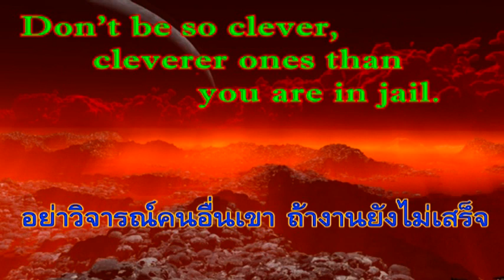ข้อคิดสอนใจ คำคม กำลังใจ 99.อย่าวิจารณ์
ข้อคิด สอนใจ คำคม กำลังใจ แรงบันดาลใจ  เสียงอ่านโดย ดช. ศิวโรจน์ โล้เจริญรัตน์  (มิ.ย.2558) ชั้น ป.3 โรงเรียนบ้านดอนด่านใน ต.ด่านใน อ.ด่านขุนทด จ.นครราชสีมา